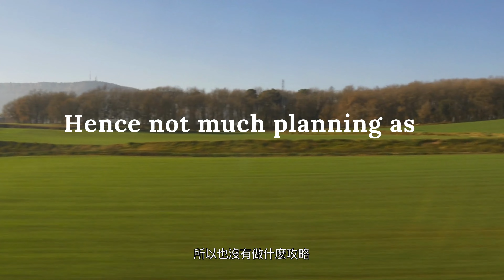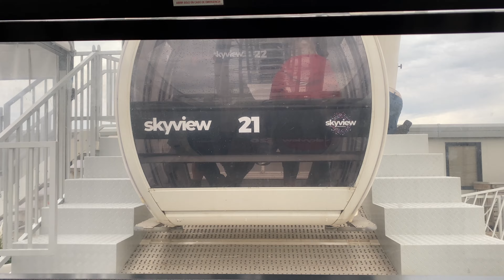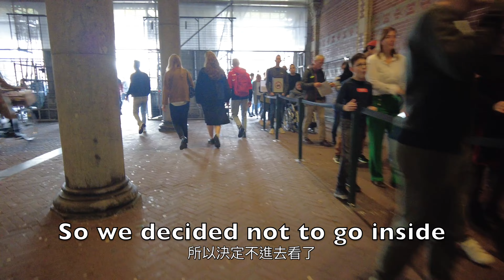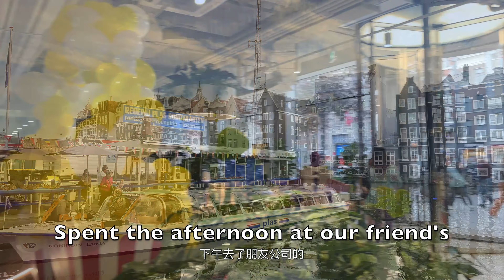Netherlands in 3 Days! 3 Major Cities 荷蘭3日遊3大城市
Netherlands in 3 Days! 荷蘭三日遊！
Exploring 1 major city each day - 3 in total in 3 days! 荷蘭3日遊3大城市
0:00 - Intro 介紹
0:35 - Day 1 - The Hague 海牙
- Scheveningen Beach 斯海佛寧海灘
- City Centre 市中心
- Hofvijver Lake & Binnenhof 霍費弗湖 & 荷蘭會議事堂

2:31 - Day 2 - Rotterdam 鹿特丹
- Market Hall 市場大廳
- Cube Houses 方塊屋
- Depot Museum Bojimans Van Beuningen & Museumpark  柏寧恩博物館公共藝術倉庫 & 博物館公園
- Erasmusbrug 伊拉斯謨橋

5:32 - Day 3 - Amsterdam 阿姆斯特丹
- Canal Cruise 運河游船
- Rijksmuseum 阿姆斯特丹國家博物館
- Muntplein 鑄幣廣場
- Flower Market 花市
- Damrak Street 達姆拉克大街
- Red Light District 紅燈區

Top things to see and do in the Netherlands